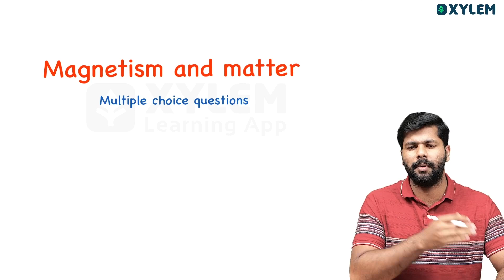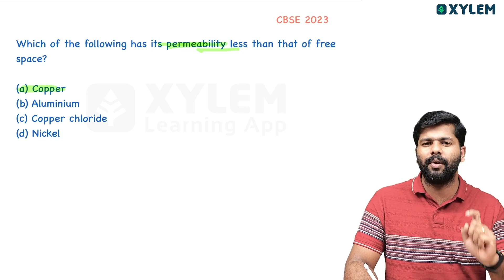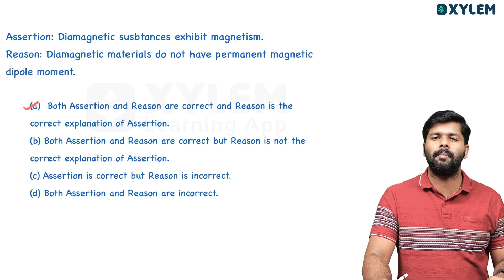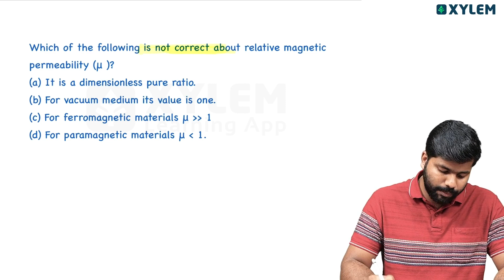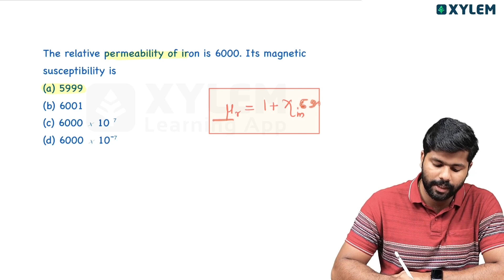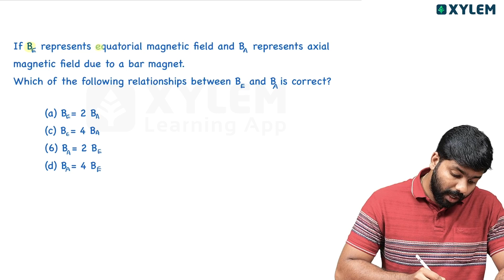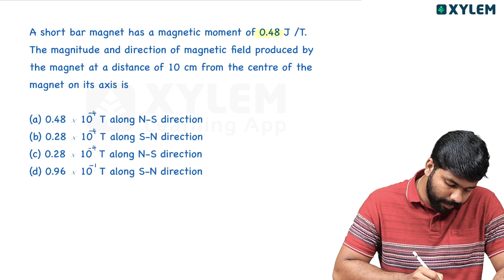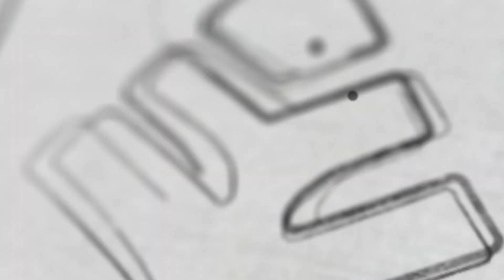Class 12 CBSE - Physics - Magnetism and Matter - Mcq Discussion | Xylem CBSE 11 & 12